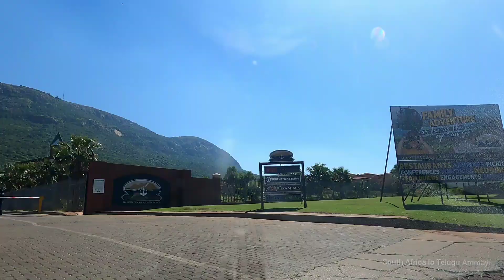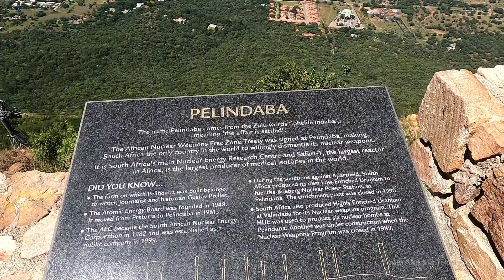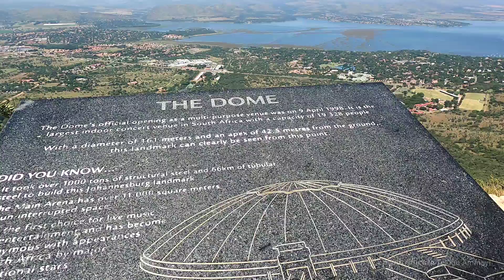Exploring Harties Aerial Cableway | Africa Telugu vlogs | అద్భుతమైన Cablecar Ride ఎలా ఉంటుందో చూడండి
The Hartbeespoort Aerial Cableway (or Harties Cableway), originally constructed in 1973, is a 1.2 km long cableway that extends to the top of the Magaliesberg and offers panoramic views of the Magaliesberg, Hartbeespoort Dam and the surrounding area. It is situated 1 km to the north of the town of Hartbeespoort in the North West Province, and is the longest mono-cableway in Africa.[1] In 2010 the cableway was completely revamped and modernised by Zargodox (Pty) Ltd, and officially reopened on 14 August 2010 by the then Minister of Tourism Marthinus van Schalkwyk.[2] The aerial cableway is open seven days a week.

The fun doesn’t begin and end with the cable car ride itself. A trip to the top of the mountain will quickly turn into a day of enjoyment away from the pressures of city life. On top, you feel as if you are in another world, and there is plenty to enjoy in this small paradise.
There is a self-service express restaurant at the top of the cableway where you can buy light meals to enjoy on the terrace or at one of the viewing decks. You may also want to sip on a cocktail at the bar while admiring the view from the terrace. If you have children, why not sit under the shade at one of the picnic tables and watch them play on the jungle gym in the Kidzone play area?